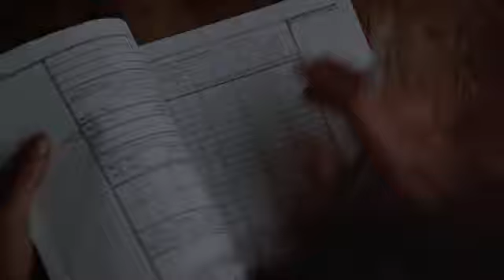FLASH DANÇE- WHAT A FEELING